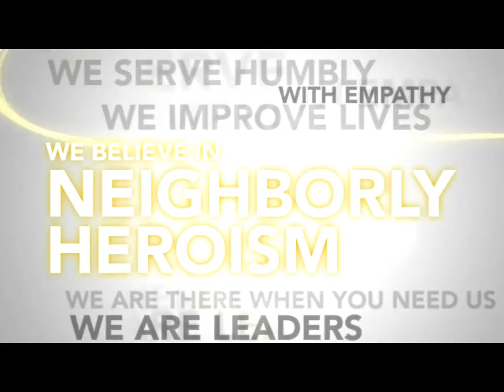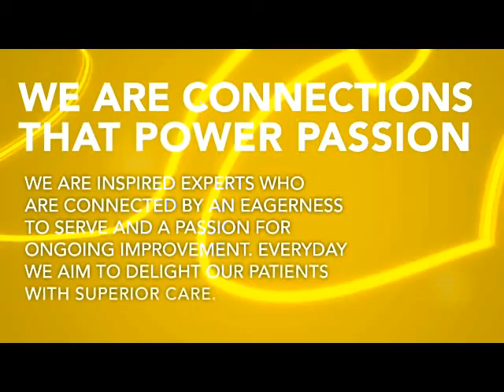The Vision Source Brand